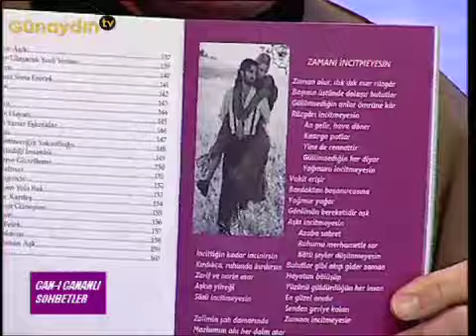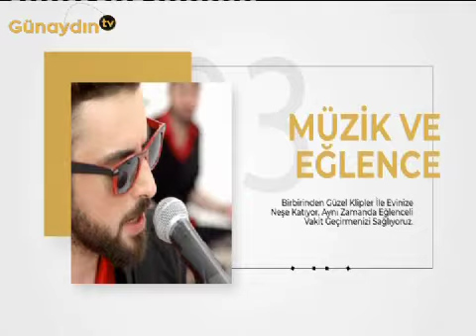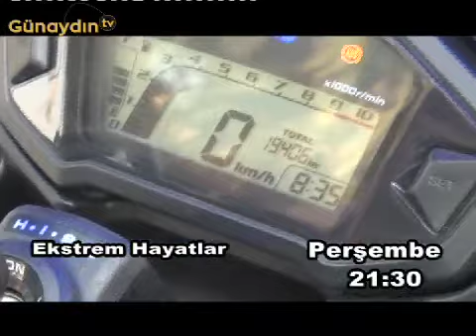GÜNAYDIN TV CAN-I CANANLI SOHBETLER(11.01.2019)